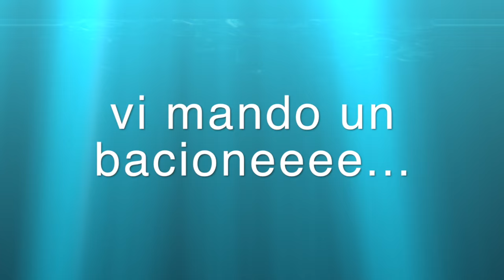Trucco in 5 minuti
Svegliate tardi?la sveglia non ha suonato?Ce la facciamo a fare un trucco in 5 minuti esatti?Guardate il video e vediamo se sono riusciuta
Spero vi sia piaciuto e che prendiate spunto dai miei consigli